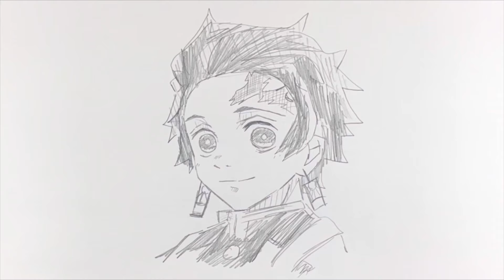【簡単】竈門炭治郎の描き方！ゆっくり描いてみた！￼鬼滅の刃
We are always accepting requests!

ブログをちょっとやってます。